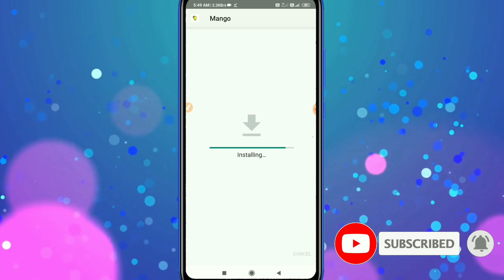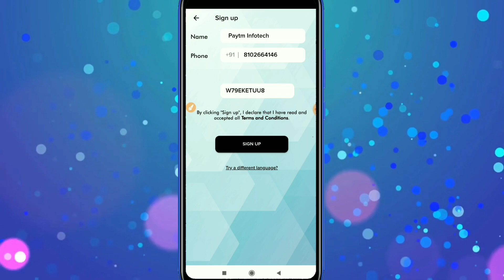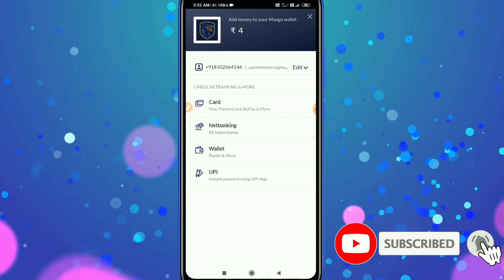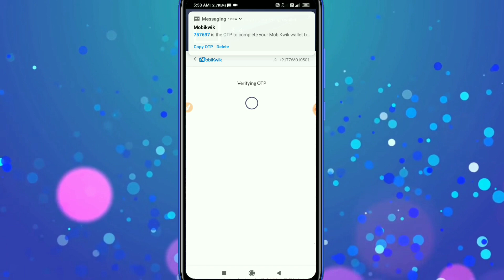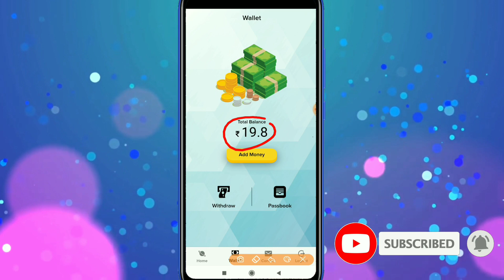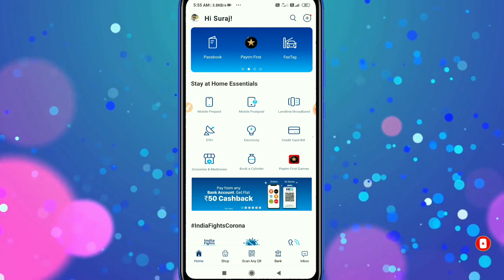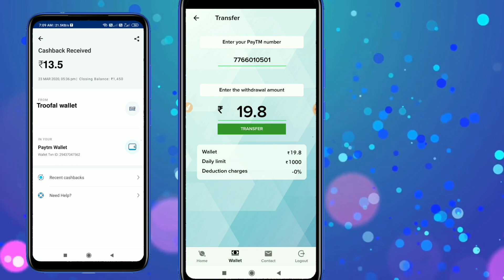New earning app, Mango app, Try your luck and win free Paytm Cash, Unlimited bypass trick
Hiii freind's

 click on the link given below fast and loot fast.

Refferal code:- W79EKETUU8

Refer Code:- SO9X5Y24

Refer Code:- SO9X5Y24

Qureka Pro refer bypass script, Qureka Pro all game hack trick, Qureka Pro mod APK,
Paytm first games all game hacks,  paytm first games unlimited refer bypass trick, paytm first bonus convert to cash trick, how to convert paytm first game bonus to paytm cash,
freekcash Unlimited Refer bypass trick, freekcash spin hack, new Spin and win website, new earning mod app, freekcash simple hack trick, Spin,
Paytm first loot, VMate unlimited trick, Unlimited earning trick, Unlimited Refer and earn bypass trick, Paytm first bonus ko Paytm cash me kaise convert kare, trick to transfer Paytm first bonus to Paytm wallet, how to earn money online easy,
आ गया MPL Pro का बाप ! SPL Pro Game 2020 ! SPL Pro Game Se Paise Kaise Kamaye, SPL pro New gaming app, SPL pro app unlimited refer bypass trick, SPL pro unlimited hack trick, SPL pro,
New gaming app, EWar mid apk, EWar all game hack, EWar unlimited refer bypass trick, EWar app unlimited hack trick, EWar simple hack tricks, New earning app, Sabhi apps ka baap, new hack mod app, EWar Live Payment proof video,
playship mod app, playship all game hack, playship Unlimited refer bypass trick, playship Unlimited bug, playship unlimited hack, playship snake game hack, playship bug trick,